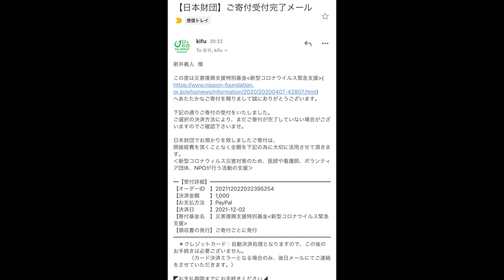【大食い】プロが薦める蕎麦アレンジレシピが簡単なのに絶品過ぎた【大胃王】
今回はテレビでも活躍されている蕎麦愛の深いあのDEENの池森さんとのコラボ動画です！

乾麺って本当に凄いですわ
蕎麦って良いなぁと改めて実感しました